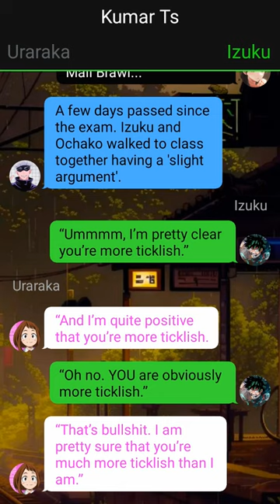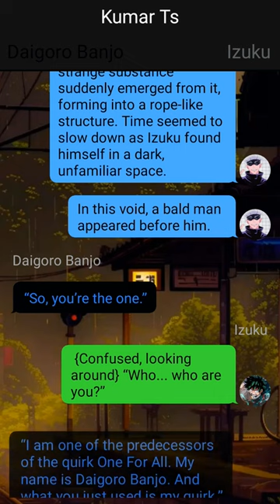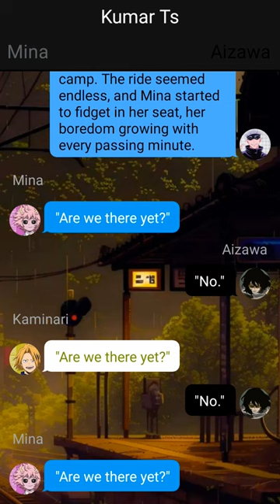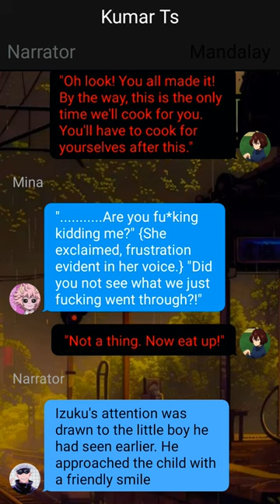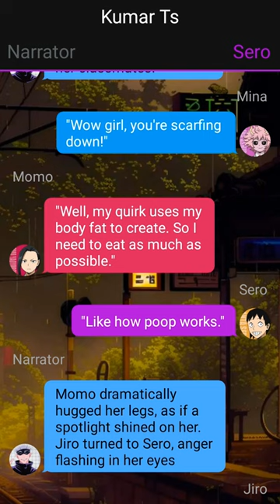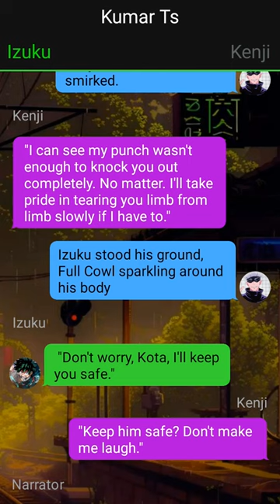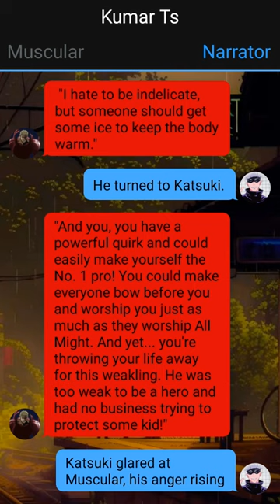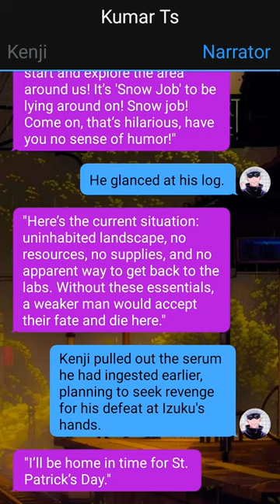Op Badass Deku Texting Story~Pt~4 ~ "Greatest Hero" ~ Izuku X ??? -- Mha Texting Story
1. *actions*
2. (thoughts)
3. /call or message/
4. -sign language-
5.//narrator//